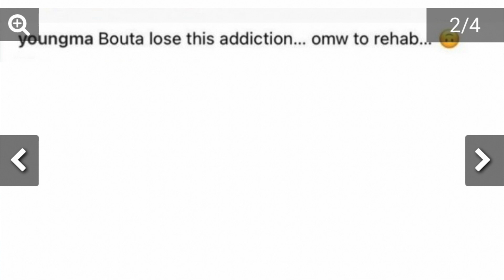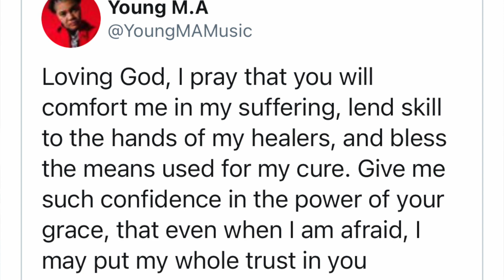Prayers Up For Young M.A. As She's in For The Battle Of Her Life!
Prayers Up For Young M.A..,Young M.A announced Monday via Instagram that she is heading to a rehabilitation center by saying: ' "MAB I'll be back...boutta lose this addiction...omw to rehab." M.A. has reportedly checked into rehab to treat an undisclosed addiction. While Young M.A. didn't disclose what she's seeking treatment for, many fans online believe the rapper has gone to rehab to combat alcohol abuse.

Earlier this week, the Brooklyn rapper posted on Instagram that she was going to receive treatment.

"Bouta lose this addiction... omw to rehab...," she wrote on Instagram.

Later, she wrote, "MAB I'll be back," on her Instagram Story before writing a prayer in another post.

"Loving God, I pray that you will comfort me in my suffering, lend skill to the hands of my healers, and bless the means used for my cure," Young M.A. wrote. "Give me such confidence in the power of your grace, that even when I am afraid, I may put my whole trust in you."

Look above for images of Young M.A.'s social media posts.